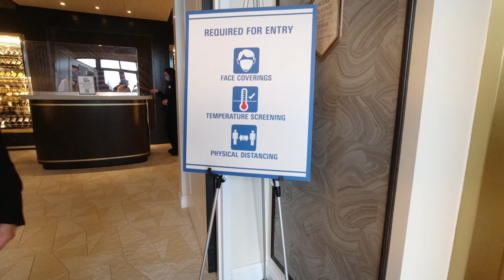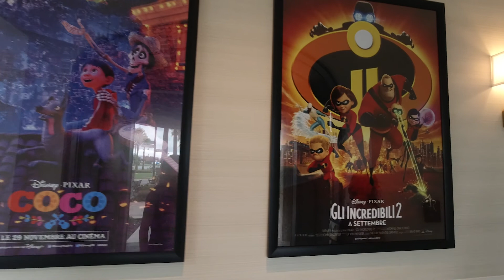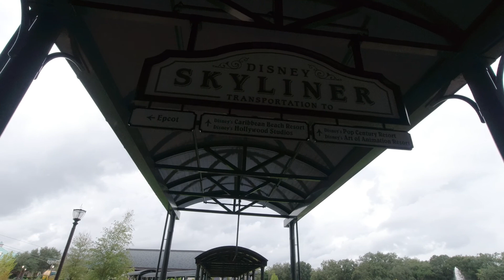Character Breakfast at Topolino's Terrace and Walking Tour of Riviera Resort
Character Breakfast at Topolino's Terrace and Walking Tour of Riviera Resort. What a great experience to see Mickey and the gang again!